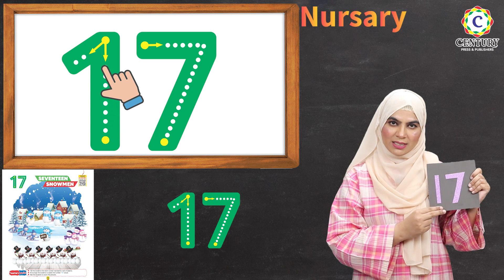Math Nursery Page 26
Century Math Nursery Page 26